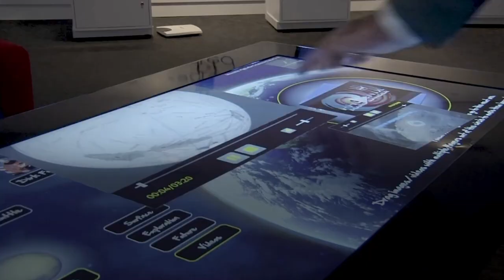La legge sui servizi digitali e la legge sul mercato digitale: cosa sono?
Dalle app di messaggistica ai mercati online, i servizi digitali sono cruciali per le nostre vite quotidiane. Ma l’universo online è dominato da giganti tecnologici ed è teatro di disinformazione, contenuti dannosi e pratiche aziendali dubbie. Il Parlamento europeo ha approvato nuove norme per regolamentare questo spazio e per assicurare un ambiente più equo e sicuro per le aziende e i consumatori. Scopri di più sulla legge sui servizi digitali e la legge sul mercato digitale nel nostro breve video di domande e risposte.